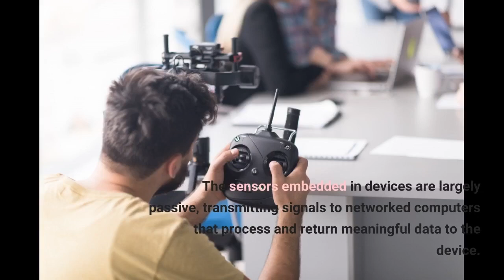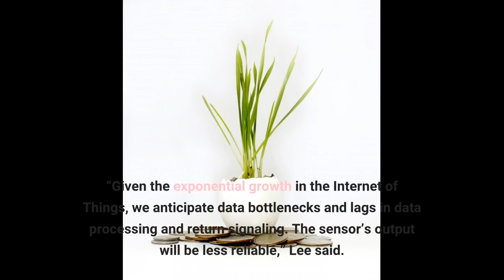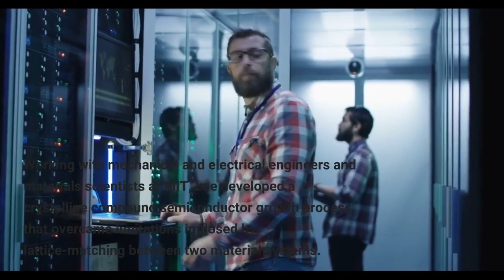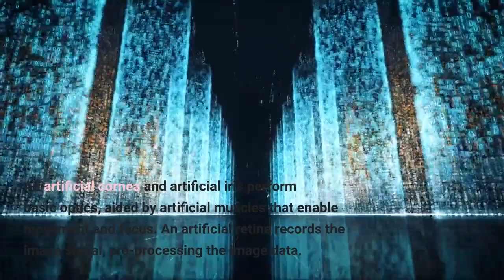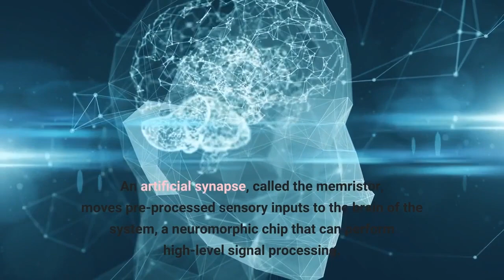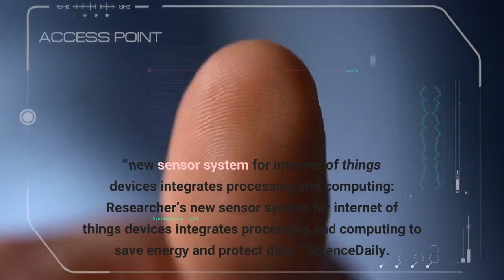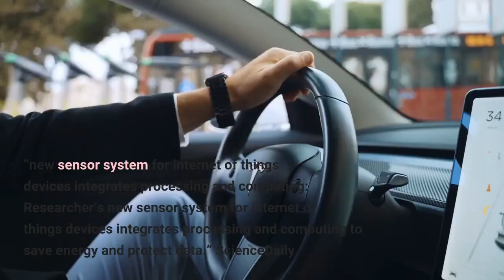new sensor system for internet of things devices integrates processing and computing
It has been more than a decade since Gartner Research identified the Internet of Things — physical objects with sensors, processing ability and software that connect and exchange data through the Internet and communications networks — as an emerging technology. Nowadays, connected devices are indispensable to commercial industries, health care and consumer products. Data analytics firm Statista forecasts a near tripling of the number of connected devices worldwide from 9.7 billion in 2020 to more than 29 billion in 2030.
The sensors embedded in devices are largely passive, transmitting signals to networked computers that process and return meaningful data to the device. Kyusang Lee, an assistant professor of materials science and engineering and electrical and computer engineering at the University of Virginia School of Engineering and Applied Science, is working on a way to make the sensors smart.
His smart sensor will sit at the edge of a device, which itself sits at the outer reaches of a wireless network. The smart sensor system also stores and processes data — an emerging area of research he calls artificial intelligence of things, a research strength of the Charles L. Brown Department of Electrical and Computer Engineering.
“Given the exponential growth in the Internet of Things, we anticipate data bottlenecks and lags in data processing and return signaling. The sensor’s output will be less reliable,” Lee said.
The constant pulsing of data through wireless and computer networks also eats up energy and increases the risk of exposing sensitive data to accidental or unauthorized disclosure and misuse.
Lee’s sensor system meets both of those challenges. An added benefit is that the sensor can detect and process a wide variety of signals that mimic human biology: image sensing for vision; ultrasound sensing for hearing; pressure sensing and strain detection tied to motion and touch; and chemical sensing to detect viruses.
Lee and members of his thin-film device lab co-authored a paper in Nature Communications that points toward this holistic sensing system. In-sensor Image Memorization and Encoding via Optical Neurons for Bio-stimulus Domain Reduction Toward Visual Cognitive Processing is featured on the editor’s highlight page, earning recognition as one of the 50 best papers recently published in an area.
Lee’s sensor system culminates five years of research in electrical and optical materials development and device fabrication, a research strength of the Department of Materials Science and Engineering. His seminal research in epitaxy — the growth of a crystalline material on a 2D coated substrate — provides a new way to grow thin films.
Lee began this research as a postdoctoral associate in the Department of Mechanical Engineering at the Massachusetts Institute of Technology. Working with mechanical and electrical engineers and materials scientists at MIT, Lee developed a crystalline compound semiconductor growth process that overcame limitations imposed by lattice-matching between two material systems.
Lee commercialized his process, serving as chief executive officer and chief technology officer of a Charlottesville, Virginia start-up company FSB. The firm offers low-cost, large-scale, high-quality gallium nitride substrates for semiconductors commonly used in light-emitting diodes and enables clients to grow high-quality single crystalline semiconductors on graphene.
Lee’s innovation in materials synthesis, called remote epitaxy, enables fabrication of a high-quality, free-standing semiconductor film, meaning any given material layer can be designed with unique properties, independent of the material layers in which it is sandwiched. This flexibility in stacking the layers was a precursor step to fabricating a multi-functional sensor that can collect and simultaneously process different types of signal inputs.
The system’s optoelectronic componen...